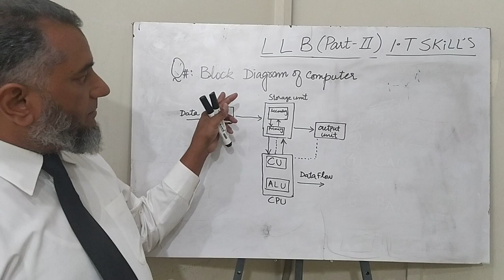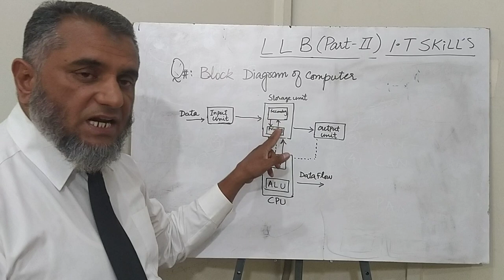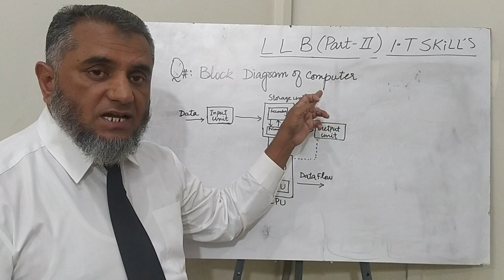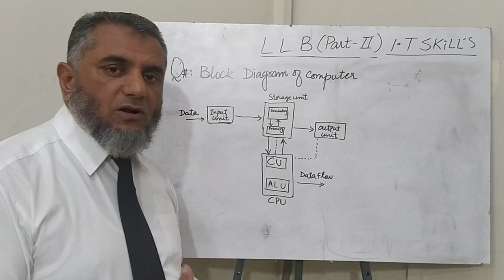Block Diagram of Computer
In this is video i am gona tell you about Block Diagram of Computer.

Following points will be cover in this video